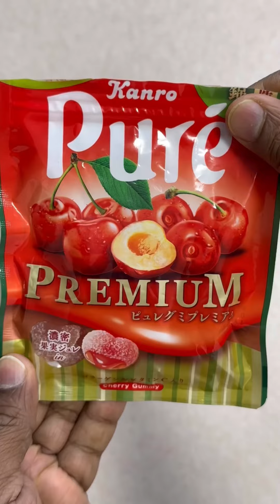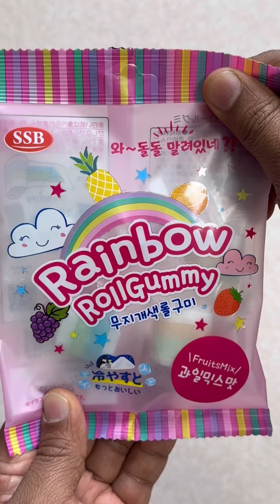Filling platter with sweets